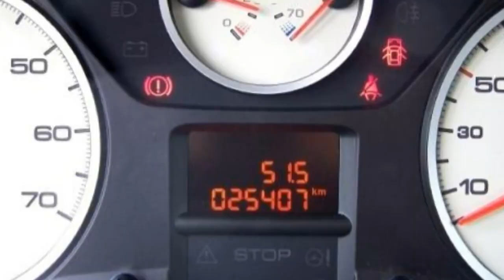Fiat Professional Scudo